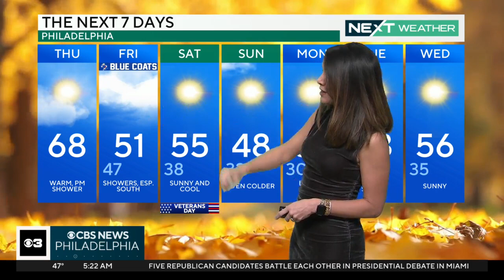NEXT Weather: Temps jump back up with chance of PM showers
The temperature roller coaster goes back up Thursday with shower chances and more on Friday, Kate Bilo reports.